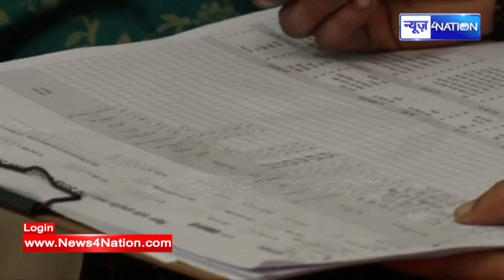Tejashwi Yadav की ताजपोशी में जातीय गणना रिपोर्ट बनने लगा रोड़ा? आरजेडी MLC भी खिलाफ